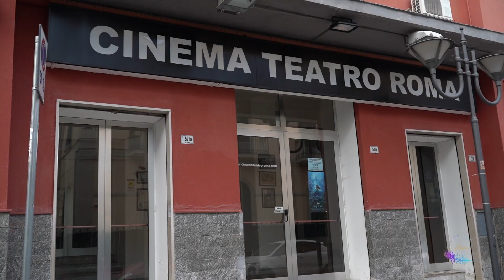Danza Orientale Napoli "Hera Bellydance" - Promo Spettacolo "Neverland Mermaids "2023